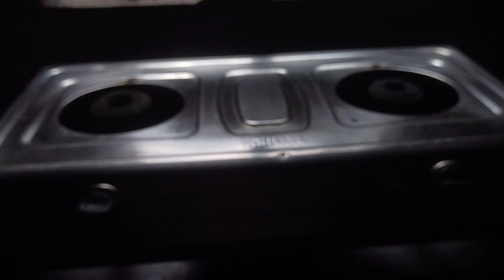Sotti ki amar chenel ta dead hoye gelo😢| Ayshani k notun drawing class a vorti holo#bengalivlog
All Characters , Names , tools And Events in this show are Totally and entirely fictious.  This video and live just made for entertainment. No actual person living or dead. Don't take seriously.